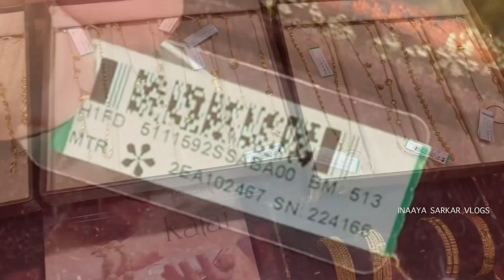Tanishq gold choker necklace long necklace hasuli necklace jhumka with weight and price